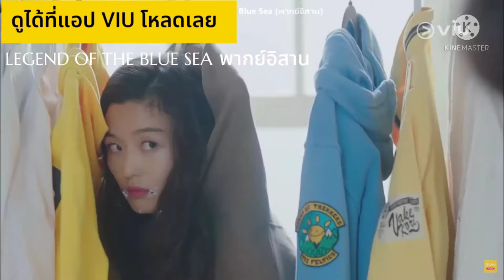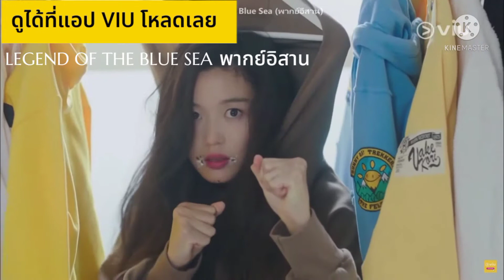ซีรีย์เกาหลี ซีรีย์เกาหลีน่าดู Legend Of The Blue Sea เงือกสาวตกหลุมรักนักต้มตุ๋นขั้นเทพ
ซีรีย์เกาหลี ซีรีย์เกาหลีน่าดู  Legend Of The Blue Sea เงือกสาวตกหลุมรักนักต้มตุ๋นขั้นเทพ นางเงือกประหลาดคนและเกรี้ยวกราด ส่วนชายหนุ่มก็โกหกเก่งและหนีเอาตัวรอดได้หมด พวกเขาจะก้าวข้ามความแตกต่างและรักกันได้หรือไม่ เรื่องราวความรักของพวกเขาได้เริ่มต้นขึ้นแล้ว